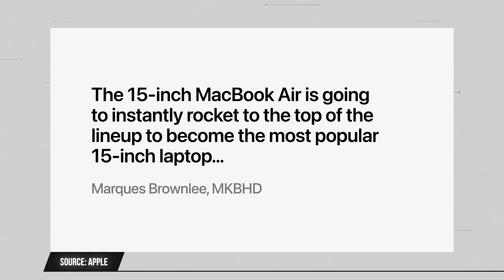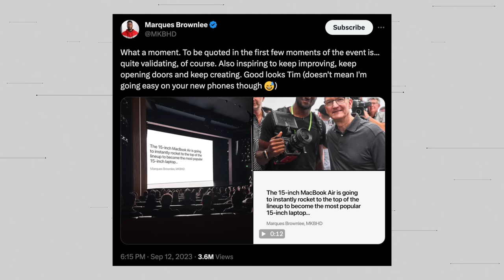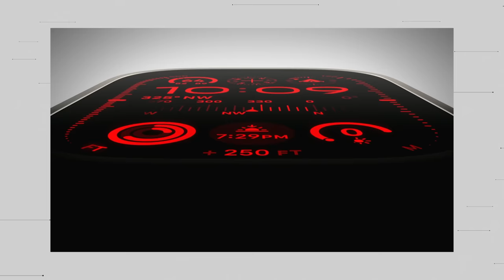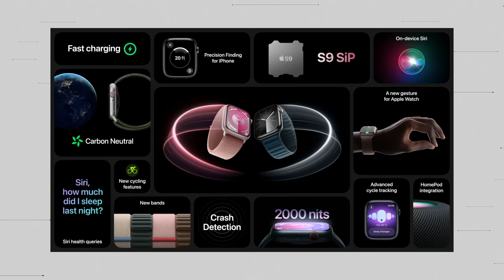Apple iPhone 15 Event: USB-C Everything!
The iPhone FINALLY has USB-C, but that wasn't the only new thing Apple announced this week. Marques, Andrew, and David are back at Apple Podcasts Studio to discuss everything announced at the latest event. They talk about both new Apple Watches, the weird five minute skit about sustainability, iPhones, and more! Then we go over our predictions from last week before wrapping it all up with trivia. It's a fun one this week! Hope you enjoy.

Chapters:
00:00 Intro
03:01 Marques Quote
05:44 New Apple Watches
08:55 New Double Tap Gesture
17:18 Sustainability
24:44 Trivia Question
25:36 Wix (Sponsored)
26:31 iPhone 15
41:48 iPhone 15 Pro
51:20 Action Button
54:29 Pro Camera Stuff
01:06:26 Trivia Question
01:08:56 Ad break
01:09:04 AirPods Pro Gen 2
01:12:52 Predictions From Last Week
01:13:02 Trivia Answers
01:20:25 Outro

Shop products mentioned:
Apple iPhone 15 Pro Max
Apple iPhone 15 Pro
Apple iPhone 15 Plus
Apple iPhone 15
Apple Watch 9
Apple Watch Ultra 2
Apple AirPods Pro Gen 2 MagSafe Case USB-C